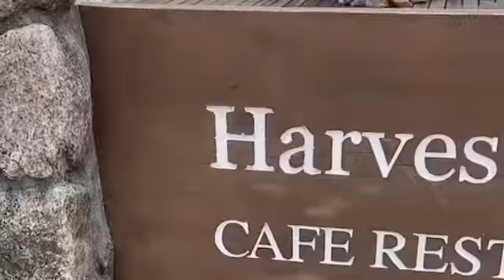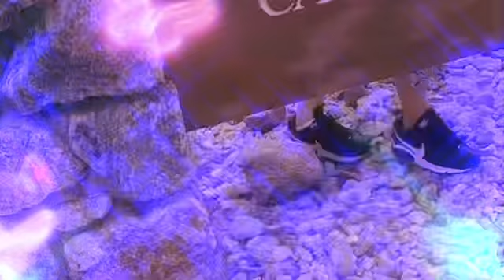BONDINGw/FRIENDS@YAMANASIJAPAN@LIFEOFJAPAN🇯🇵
BONDINGw/FRIENDS@YAMANASIJAPAN@LIFEOFJAPAN🇯🇵HABANG MAY MGA ORAS PA PARA MGA KAIBIGAN MAG-PASYAL LOBUSIN NA NATIN GUMALA DAHIL HINDI NATIN HAWAK ANG BUHAY NATIN, ENJOY EVERY DAY AT MAG-PAPASALAMAT LAGI TAYO SA ITAAS DAHIL LAGI TAYONG GINAGABAYAN